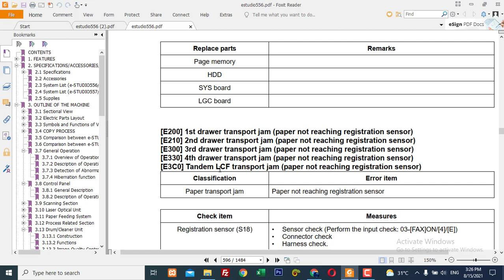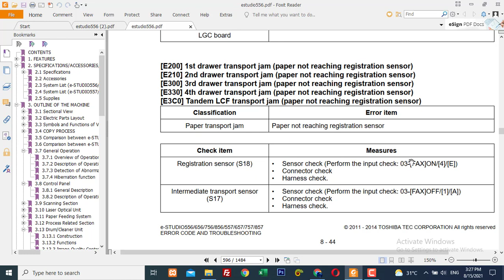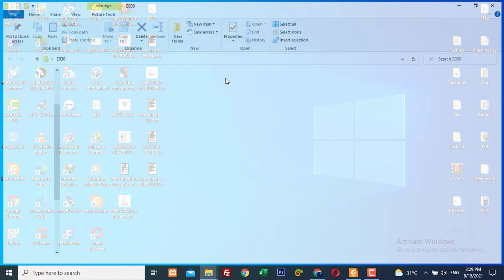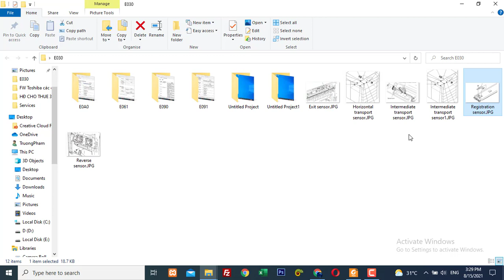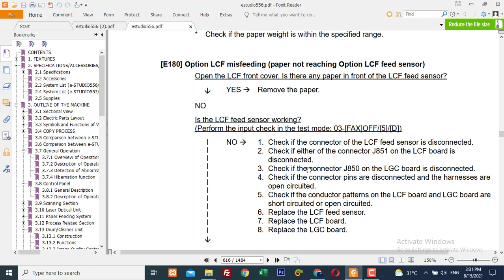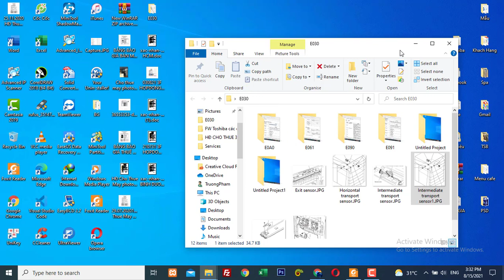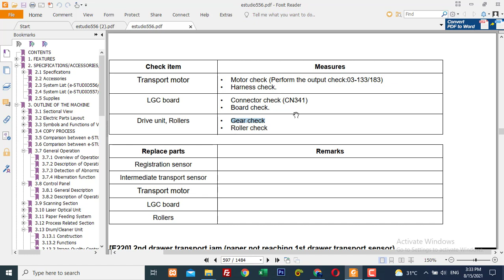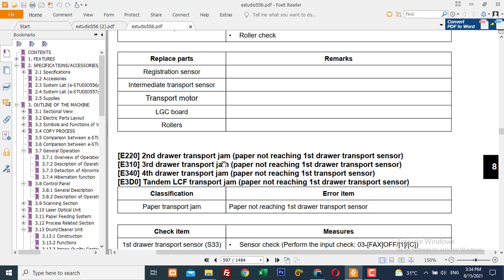Cách khắc phục máy photocopy toshiba e856 e857 báo lỗi kẹt giấy E200 E210 E300 E3C0 | Anh Kỹ Thuật